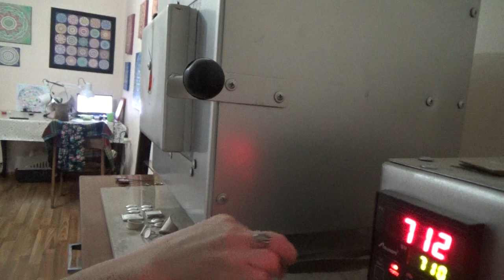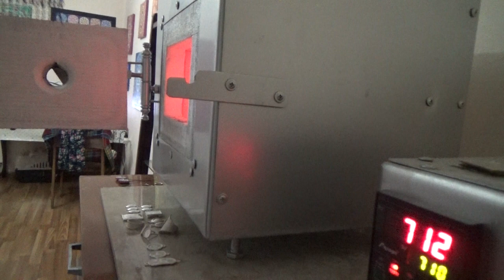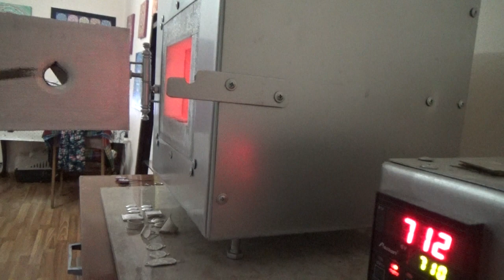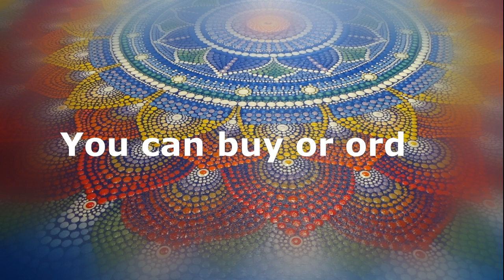Jewelry making process. Enamel making.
Buy or order jewelry with hot enamel
Enamel making. Cloisonne enamels. Jewelry making process.
The art of enamelling was invented by oriental craftsmen nearly 4,000 years ago. There are several techniques of enameling: cloisonné enamelling, which involves using wire to mark the outline of a zone, and champlevé enamelling, in which the material is hollowed out at the locations where the enamel is to be received. This decorative craft requires very highly developed artistic and technical skills.